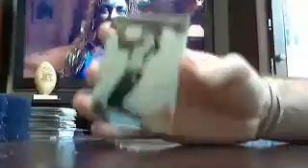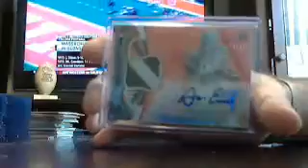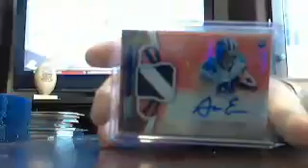majorlps 2013 finest fb box #30 of 40 8/31 - ebay